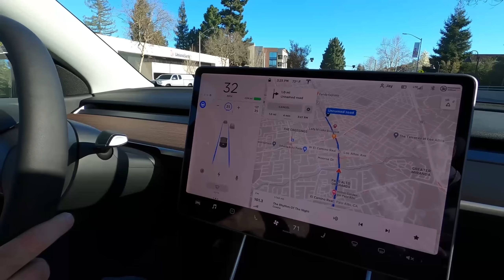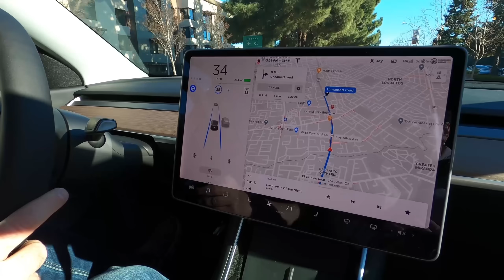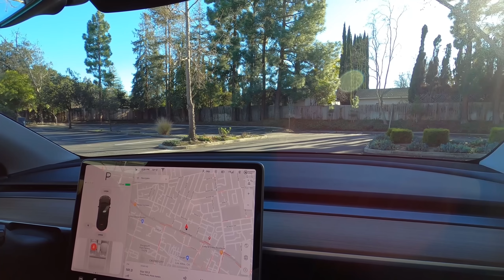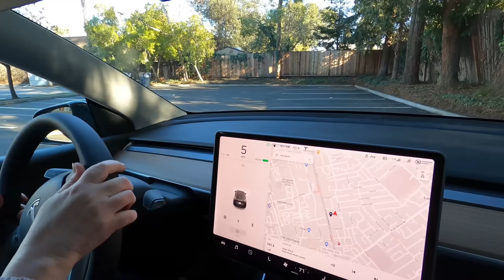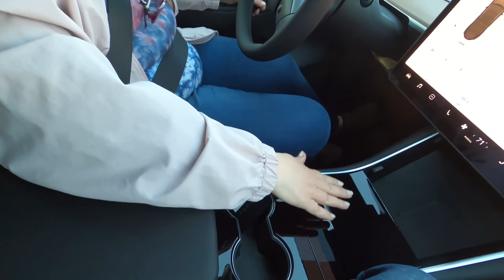Тесла модель Y - второй тест драйв с перенастроенной педалью газа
Впечатления намного лучше, стресс ушел. Светлана тоже садится за руль Теслы. Автопилот рулит вместо водителя.